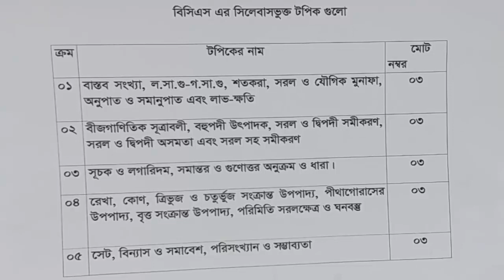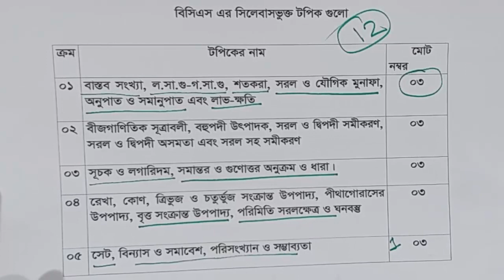বিসিএস প্রিলি পরীক্ষায় গণিতে কিভাবে ভালো মার্কস তুলবেন।Math Tips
**মুখে মুখে বাঁশ কেটে কয়েকভাগে ভাগ করার পর কোনটার অংশ কতটুকু করতে চাইলে ভিডিওটি দেখে ফেলুন

You can get support in the various fields:

1. Bank Job Preparation.
2. BCS and other PSC exam preparation.
3. Primary recruitment exam preparation.
4. NTRCA preparation.
5. Other job preparation.
6. University Admission preparation.
7.Admission preparation for EMBA(FBS), MBA(IBA), MBA(BUP), JU and other Universities.

**গণিতে ভালো করতে চ্যাপ্টার ভিত্তিক প্রিপারেশান এর বিকল্প নেই।নিচের প্লেলিস্টগুলো থেকে ভিডিও দেখা শুরু করে দিন।টানা ১ মাস করলে আপনি আগের চেয়ে অনেক ভালো করবেন।আপনার উন্নতি হবে চোখে পড়ার মতো।

**দুর্নীতি দমন কমিশন পরীক্ষা প্রস্তুতি